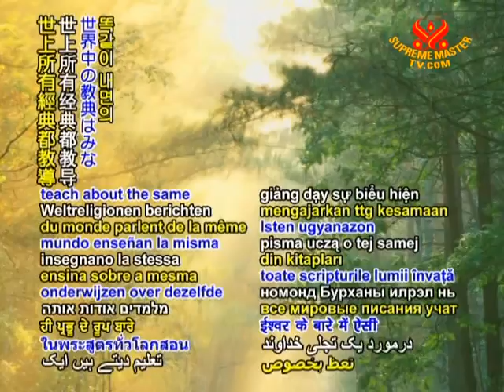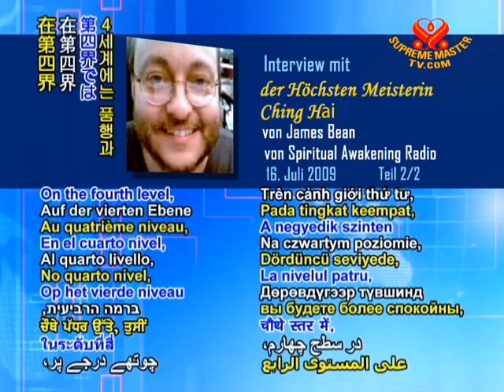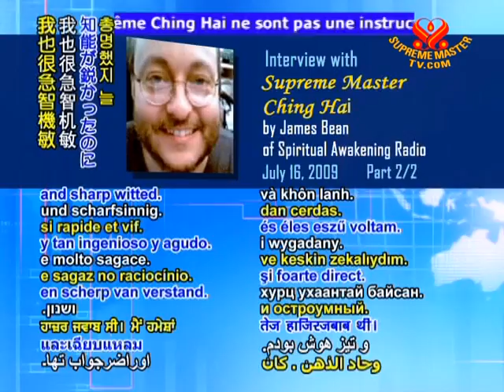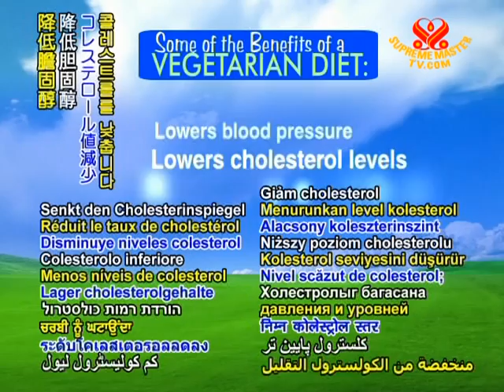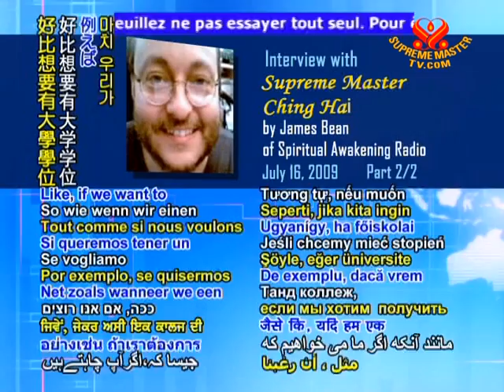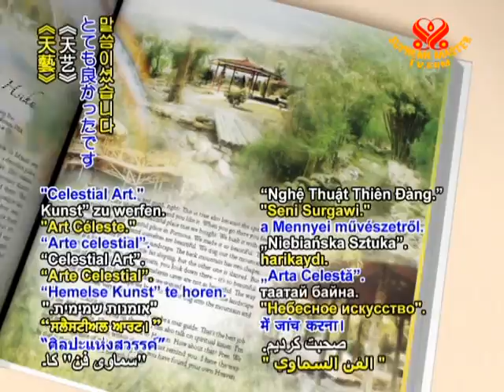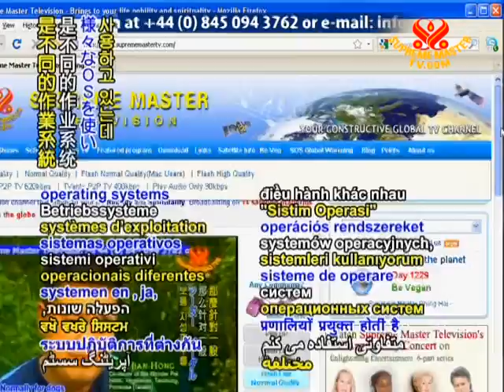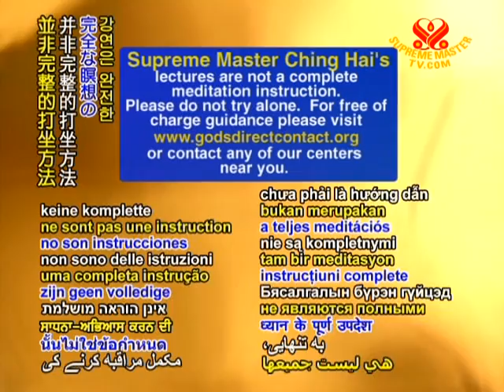Interview with Supreme Master Ching Hai by James Bean of Spiritual Awakening Radio (2/2)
• WOW1095; Aired on 13 九月 2009
On July 16, 2009, Supreme Master Ching Hai accepted an invitation by radio talk show host and producer of Spiritual Awakening Radio, James Bean, for a discussion about the connection of vegetarianism to global warming and spirituality. In this part of the conversation, Supreme Master Ching Hai was asked to talk about what process involved in her artistic creation, about the QuanYin Method of meditation practice as a way to experience union with God and more.